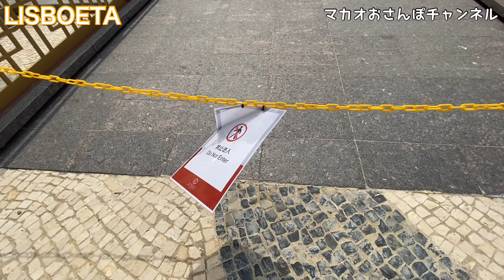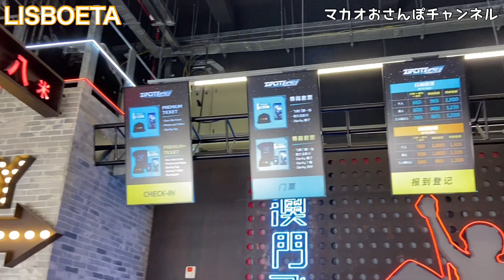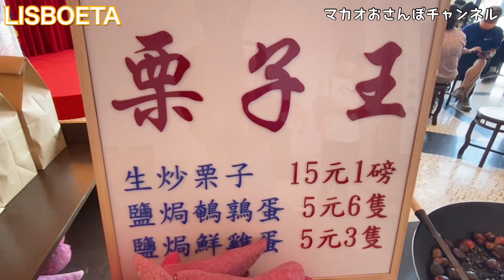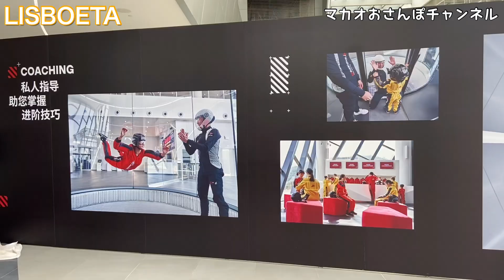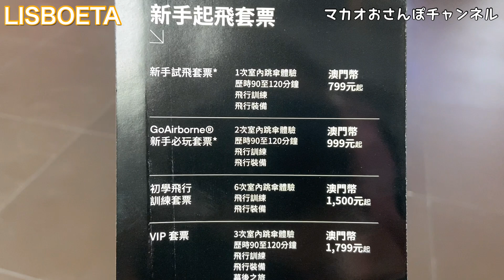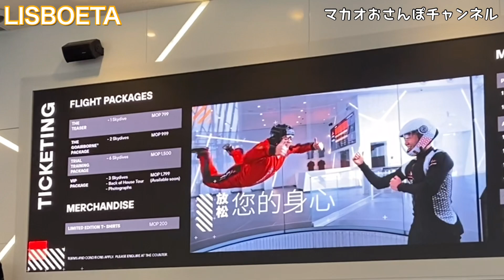【マカオ最新情報】LISBOETA（葡京人）がついに一部開業！！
リスボアのリゾート・テーマパークホテルともいえる「葡京人（LISBOETA）」の一部分がついに2021年7月17日にオープンしました。
ホテルは現在コロナ対策のために医療観察ホテルとして使用されており、一般の宿泊は現在できません。
オープンしたのは一部のショップや娯楽施設のみです。
ほんの一部分ではありますが、どうぞご覧ください。
またGRAND LISBOA PALCEは現在まだオープンしておりません。

■【マカオグルメ】飲茶のルールを簡単解説【澳門東望洋酒店、麗湖軒】、オフトークで過去のグルメ動画の話もあります！

■【マカオ下環街市】市場の美味しいフレンチトーストとミルクティー、紅豆餅

■【澳門勤記甜品】健康にも良い広東デザート。下町屋台で芝麻糊（黒ゴマ汁粉）を食べたぞ！

■不思議（？）タピオカの入ったエッグタルトを食してみた！スタジオシティマカオ館内【DIGREEN@STUDIO CITY MACAU】【マカオスイーツ】

■マカオのエッグタルト発祥のお店とコロアンヴィレッジを少し散策【マカオコロアン島、アンドリューのエッグタルト】

■猫好きにはたまらない！マカオのカフェで猫パン食べてみた。【BRO MAO 貓哥小店】

【自己紹介】
「マカオいいとこ、一度はおいで～」
マカオに来たことがある人もそうでない人も、これから投稿していく動画をご覧になっていただいて少しでもマカオに興味をもっていただければと思い、このチャンネルを立ち上げました。
このチャンネルでは、何者なのかよく分からないソンツンがおさんぽしながらマカオの穴場スポットやグルメ、お土産等を紹介していきます。
ですので、有名なスポットに行くこともあれば、全くガイドブックには掲載されていないところも動画でご覧になっていただけます。